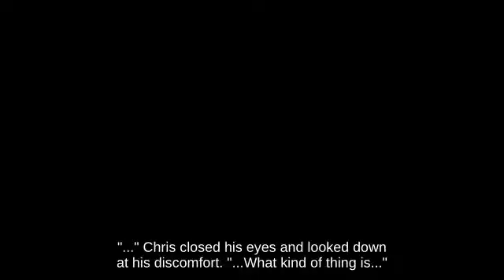Super Smash Brothers - Nair Zero Suit Samus on Pac-Land below Spike Umbra Clock Tower